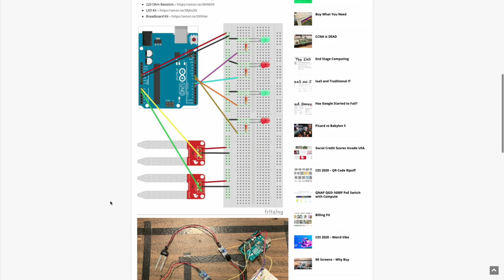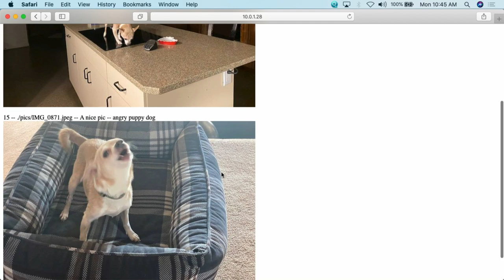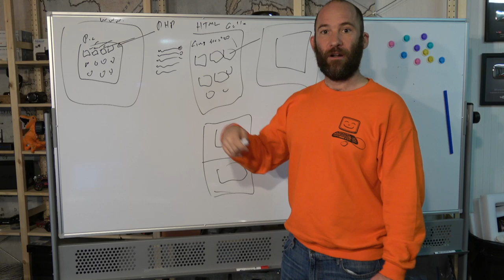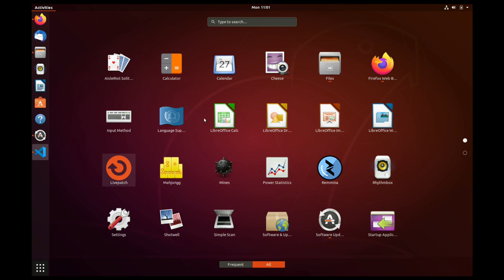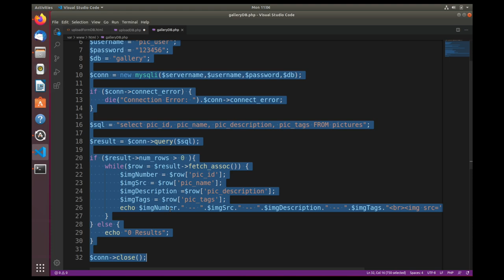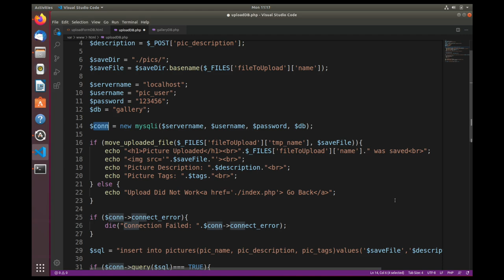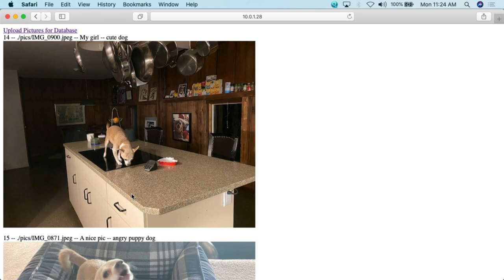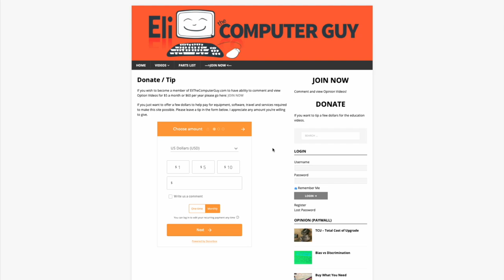PHP Project - Photo Gallery with MySQL Backend